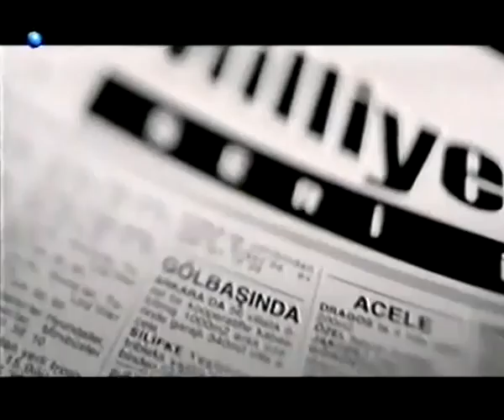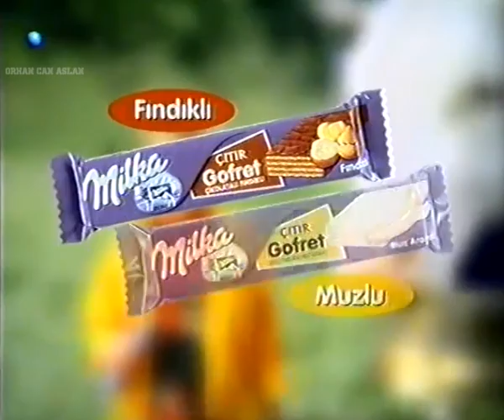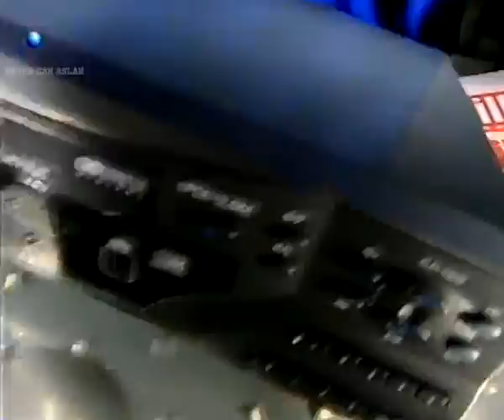Kanal D Reklam Kuşağı - 28 Ekim 2000 - 1.Bölüm